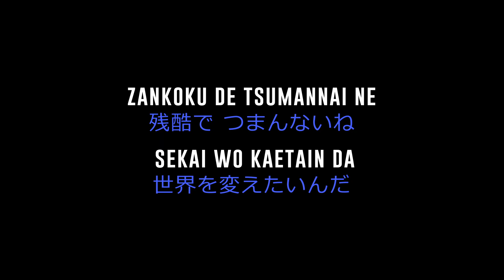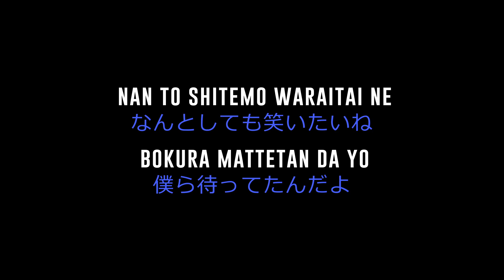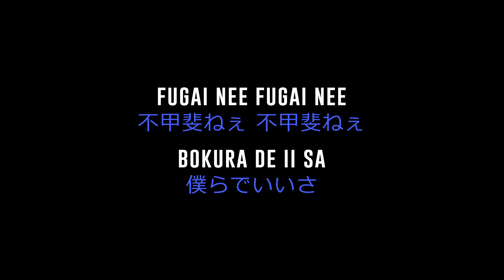ブレーメン (Bremen) [Key -2] | BAK feat. Yuuri | カラオケ | Karaoke Instrumental with Lyrics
Song: ブレーメン (Bremen)
Artist: BAK feat. Yuuri